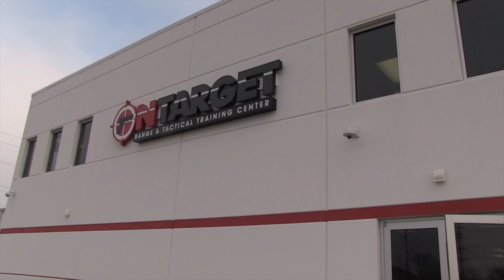OnTarget Range Full Auto Sub-machine gun shooting!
Nothing like burning through some mags at full auto! Come try it out, May 16, 2015, at OnTarget Range's Customer Appreciation day.